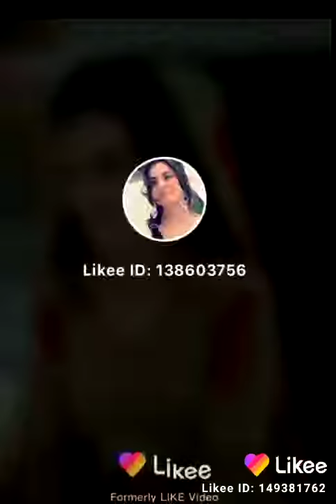October 8, 2019